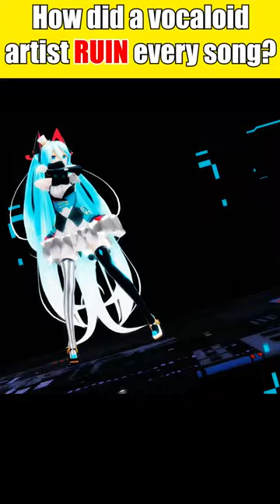How a vocaloid artist RUINED Every Song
In this video, we delve into the mysterious disappearance of two hit vocaloid songs, Minato's "Magnet" (Hatsune Miku) and Dixie Flatline's "Just Be Friends" (Luka) in 2009. This incident was known as the YunomiP incident.